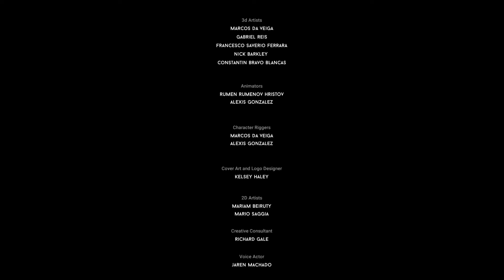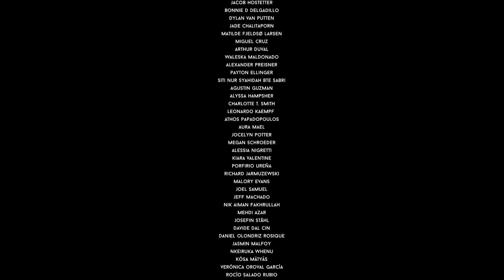Let’s Play Darq Episode 6: Finale